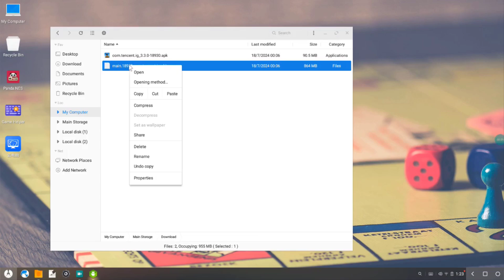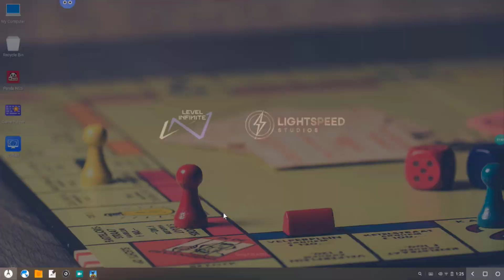How To Fix Pubg Mobile 3.3 Crash Problem In Phoenix OS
Hello Guys

My PC Specs:
Processor: Intel Pentium Duel Core G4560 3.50GHz
Ram: Team Elite 8GB DDR4 2400MHz
GPU: Nvidia GT1030(2GB GDDR5)
HDD: 1TB
OS: Windows 10 64bit